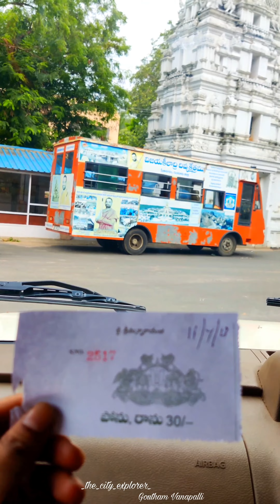Vijaya Keeladri Temples, Vijayawada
Vijaya Keeladri Temples